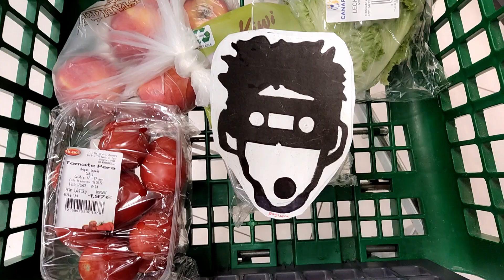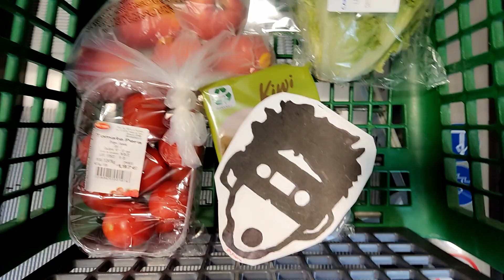Okay Kids!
Sr. GleZzz face by Picasso Gaglione